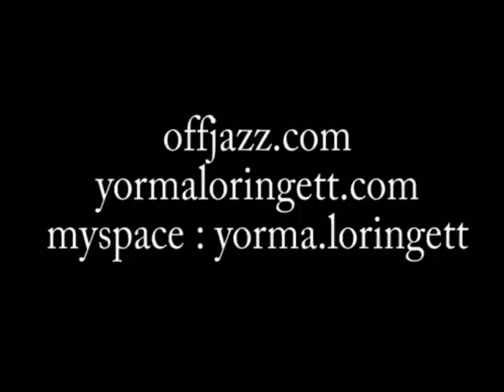Tap Dance Yorma CUBE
Vidéo Clip chorégraphique